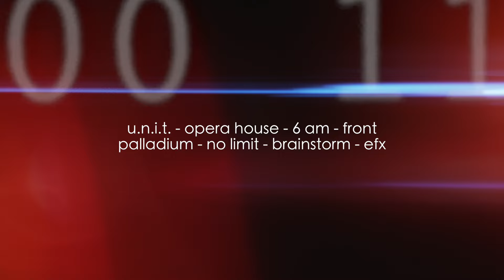20 Years of professional DJing - remember unit nights 1989-1996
Hamburgs legendärster Techno-& Tranceclub wird für eine Nacht wiederbelebt Das UNIT !!! Aber auch Freunde des Opera House, Palladium, Front, EFX, Brainstorm oder No Limit kommen hier voll auf Ihren Musikgeschmack alle Infos